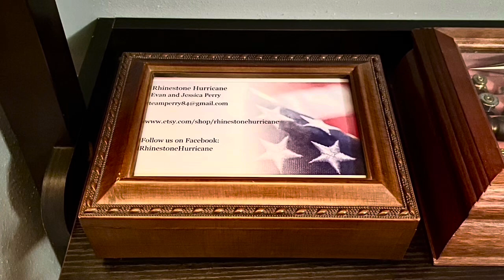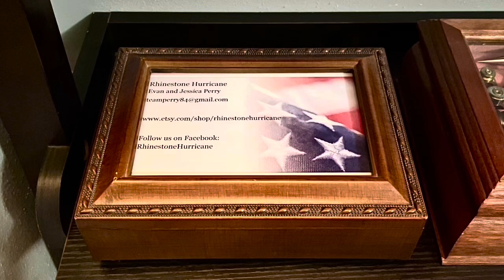Adding a Bissell Blaster to the case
It’s time to add the Bissell Blaster to the trophy case. Watch the making of the Bissell Blaster